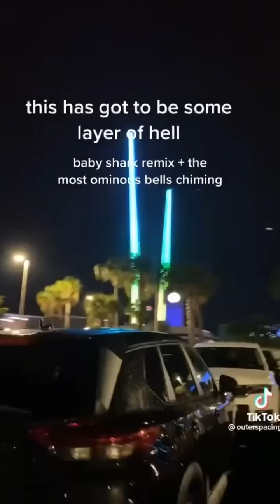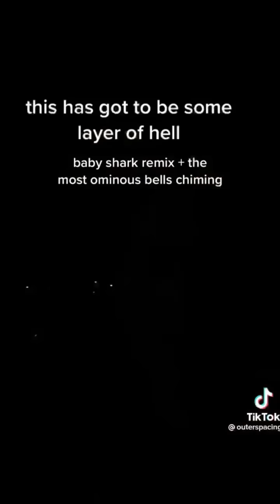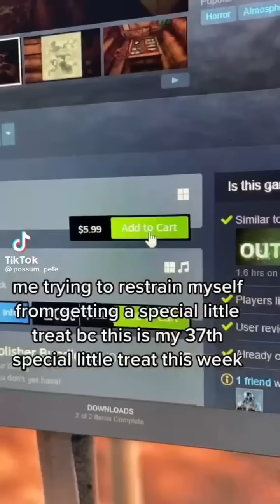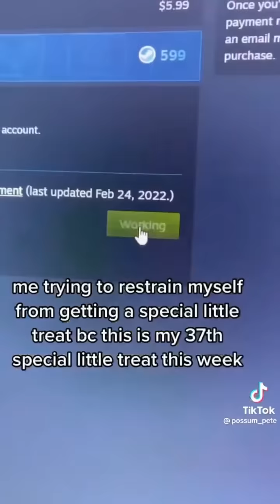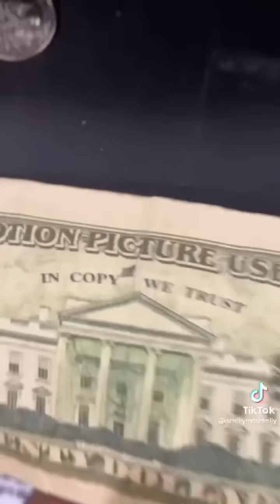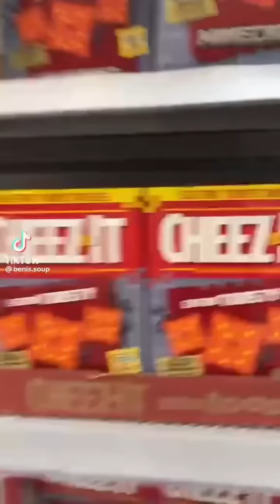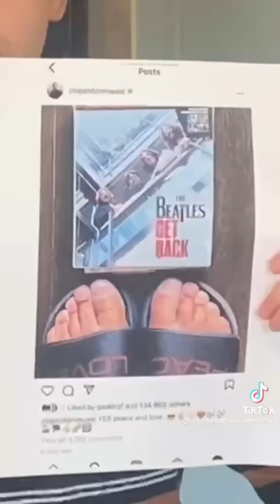Tiktoks to end the summer with (nsfw)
Goodbye summer, HELLO FALL
⬇️Thank you to these creators⬇️
scrotegirl 0:00
juliancomeau 0:15
bluelobstermeme 0:21
famous.fonso 0:25
weeyankeecandle 0:33
tristensgirlfriend 0:42
briechii__ 0:49
satans.thigh.pillow 0:54
chuckmlafleur 1:02
otis_14 1:07
goobermeister99 1:18
icecoldkilla 1:24
urmomsspaghetti01 1:31
gmoney_swag12 1:40
matt_toledo 1:51
tenseontiktok 2:01
kaymonster3000 2:11
daddydeacy 2:35
dannyanddragons 2:48
nefariousnoodle 2:54
nat_one_dnd 2:59
walmart_twoface 3:05
irlbaddie 3:11
cammtayyy 3:26
billyandchet 3:34
carl.cereceda 4:38
outerspacing 4:53
fishman_records3 5:06
sureokaydude 5:15
im_hypered 5:23
undrscgrace 5:28
jesvalortiz 5:46
issa_gt350 5:51
offthecoastband 5:58
kiplen 6:07
nykolasteles 6:17
tuckandthedoods 6:26
davin.so.cool 6:34
spicynoodletime 6:48
possum_pete 6:54
ryncrouton 7:01
barnettgaming 7:13
mikefunnyboi 7:20
rachleahx 9:22
shellymcsmelly 9:29
teeny.kini 9:44
ayokaio 9:52
jennmelon 10:01
iwakkors 10:10
cowluvr 10:19
beans_and_toast 10:27
swholeanimal 10:32
cat.soup 10:39
benis.soup 10:50
graysonnilescrane 10:57
zacharony 11:55
fjirvine 12:02
delaneysayshello 12:19
kimberlyyreyyes 12:59
lovedoctor99 13:05
jakedoesmusicsometimes 13:12
cowsalt 13:37
connelen101 13:43
jo0bz 14:06
ug1ymfs0nly 14:16
quildarling 14:24
trev.p629 14:37